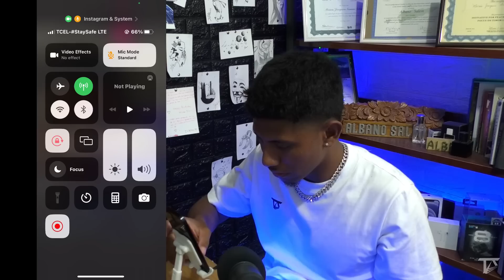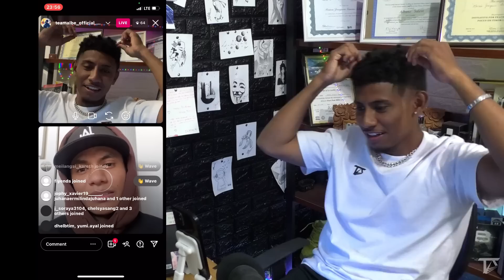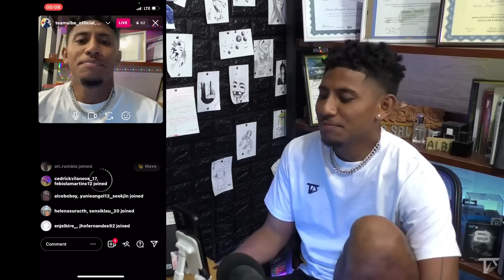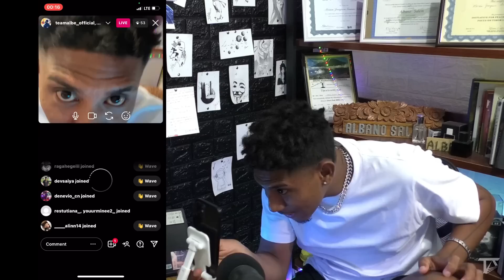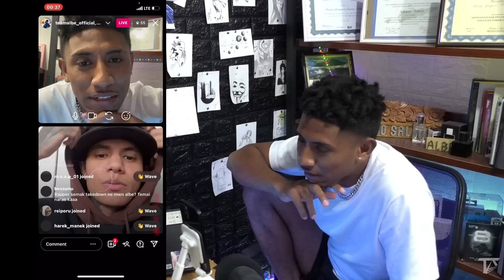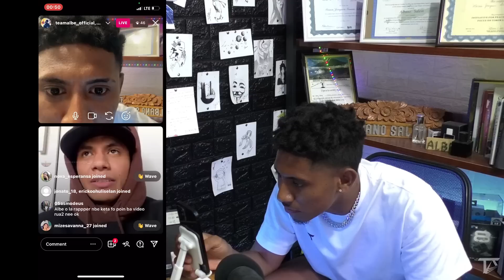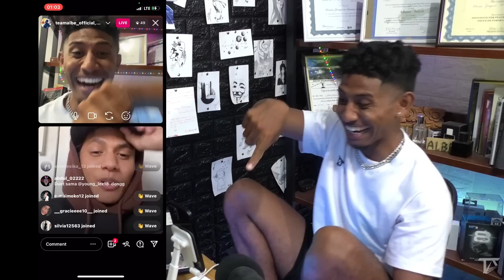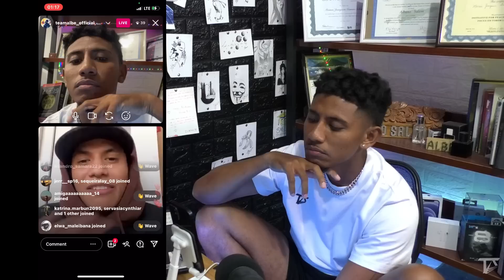Live CRIIMSOM - IMI HANOIN HAU COPY EMA NIA MUSIK KA dasssss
- Order Teamalbe merch ka Kaos teamalbe kualidade as no design kultura moderno Timor, favor kontaktu no WA : 77417264

[FOLLOW ME]